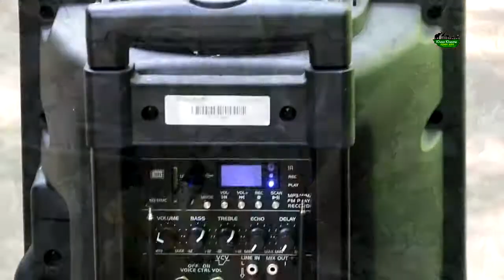หาชมยาก!! เมื่อเปิดเสียงให้สัตว์ป่าฟังจะเป็นอย่างไร when they are hear Other sound of animals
ลักษณะการตอบสนองของสัตว์ป่า เมื่อได้พบกับสภาพแวดล้อมแบบต่าง ๆไม่ว่าจะเป็นการกระตุ้นด้วยของเล่น กลิ่น และเสียง เป็นต้น
งานส่งเสริมพฤติกรรมและพัฒนาคุณภาพชีวิตสัตว์ สวนสัตว์เปิดเขาเขียว ชลบุรี
Animal Behavioral Enrichment Team Khao kheow openzoo Chonburi Thailand.